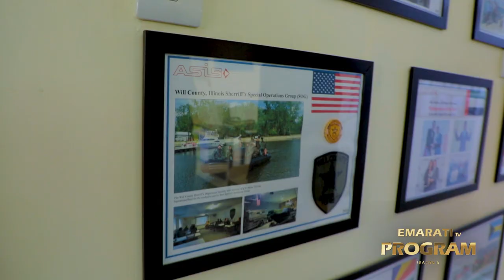EMARATI "Untold Journeys" with MR. Roy R. Nouhra | season6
ASIS Boats